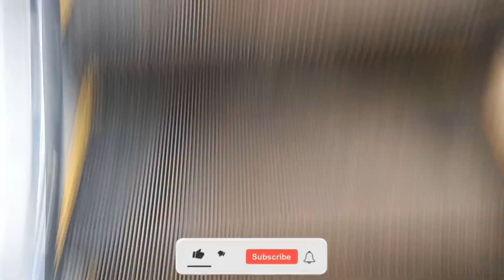Finally! रावण का अंत हो गया||Dussehra Celebration 2023 😍||Dussehra Vlog||The Gagan Vlogs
Hello& Namskar aap sabhi ko ummid krta hu ki aap sabhi aache hoge aur mast hoge video aache lagi ho to like subscribe &comment krna na bhuliyega aur thoda support banaye rakhiye bhai pe 🙏🙂
Follow Daniel levi (vocalist)
Lyrics: Cartoon - On & On feat. Daniel levi
Song: Ikson - Blue sky (Vlog No Copyright
Music
how to get more views on youtube after posting
how to increase likes and views on youtube,
how to increase views and watchtime on youtube
miss hoshiyar
active rahul vlog
manoj dey vlogs
jatt prabhjot
piyush joshi vlogs
how to viral a video on youtube,
how to viral a short video on youtube
how to make a viral video on youtube
how to make a viral youtube video
how to viral a long video on youtube
how to viral big boss video
how to viral cartoon video on youtube
how to viral cricket video on youtube

Have a mastt day..
Keep watching 🤗
Keep sharing 🙂
And
Keep supporting 🙏